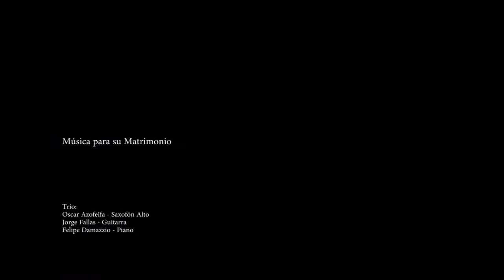Matrimonio 10 de noviembre - Trío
Trío:
Oscar Azofeifa - Saxofón Alto
Jorge Fallas - Guitarra
Felipe Damazzio - Piano

Matrimonio Corralillo - Cartago